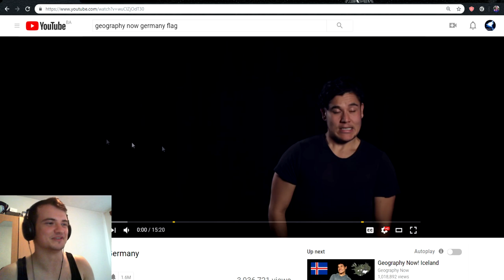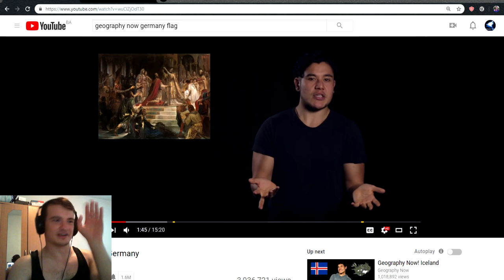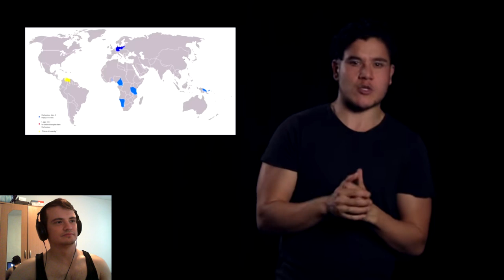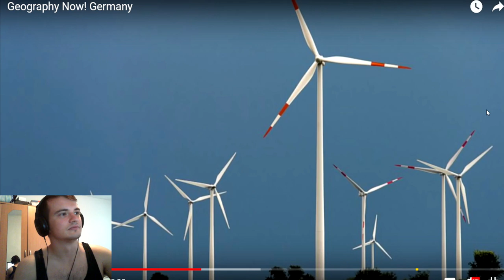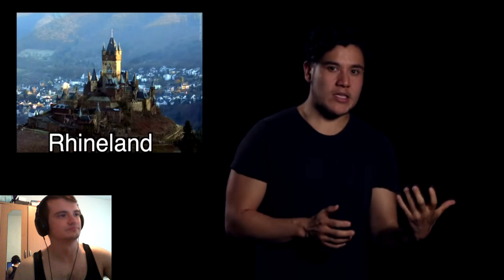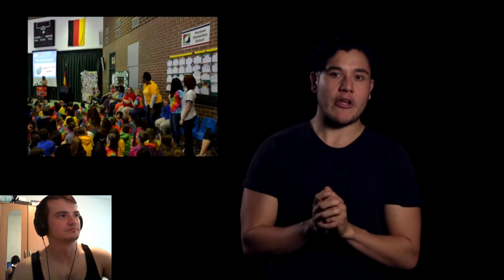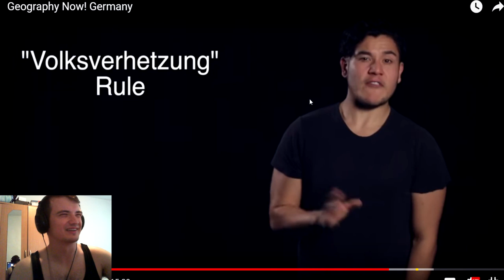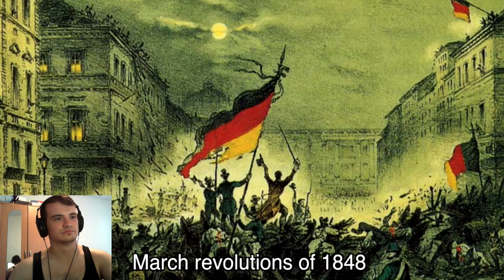Bosnian reacts to Geography Now - Germany